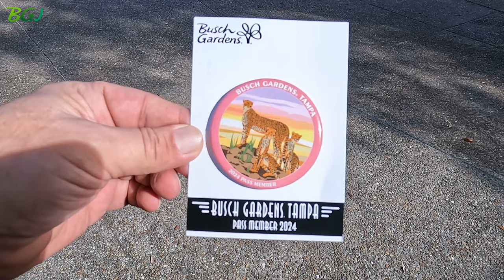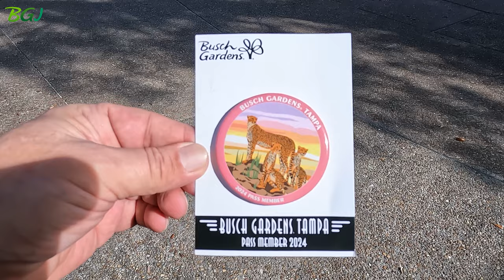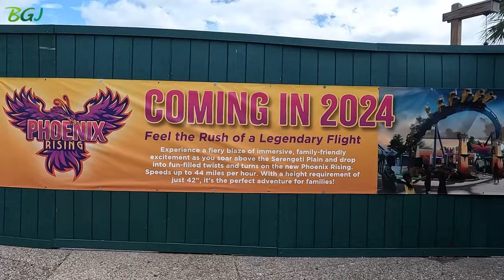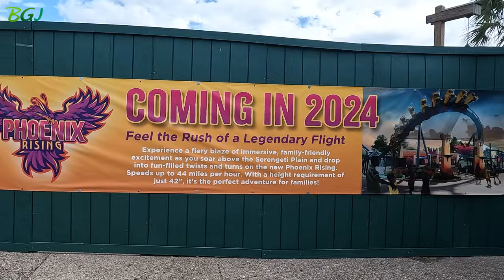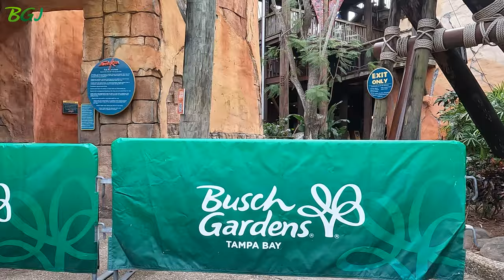Busch Gardens SkyRide Is Running With Ambassadors! Progress Is Moving Along On Phoenix Rising!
Ambassadors were test riding the SkyRide today. Very soon it will open to guests. No official announcement as of this recording but we think within the next couple of weeks. As you will see there are more footers up and as we were going home we saw a curved piece of track in the lot so we have more track. I might catch that in the next update.